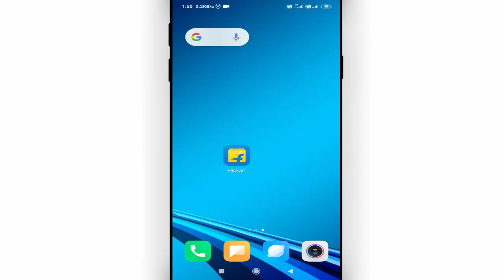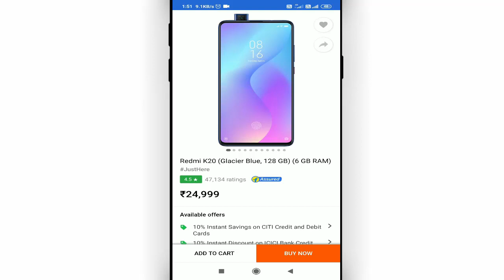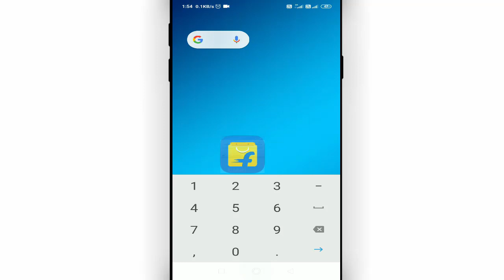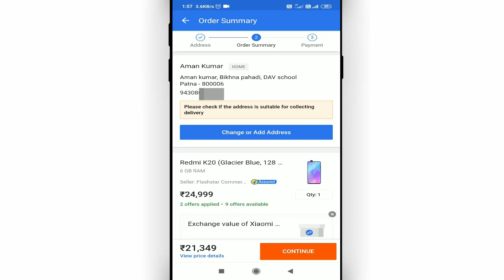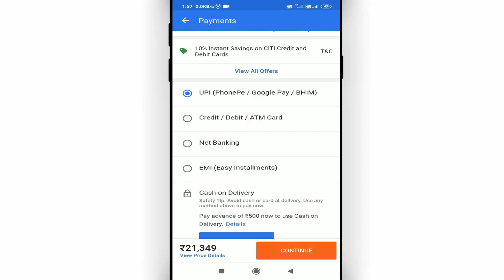flipkart me phone exchange kaise kare || how to exchange mobile in flipkart in hindi Cool Soch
Namaskar dosto, swagaat hai aap sabhi ki hamare youtube channel me dosto aaj ke is video me bataunga ki flipkart me apne purana phone dekar naya phone kaise kharide dosto agar apko ye video pasand aye to like kijiye share kijiye apne dosto me whatsapp facebook group me aur sath hi channel ko jarur subscribe kijiyega

In this video I will show that how to exchange mobile in flipkart in hindi || flipkart me phone exchange kaise kare

• My Mic:-

• My Laptop:-

Our Quires:-